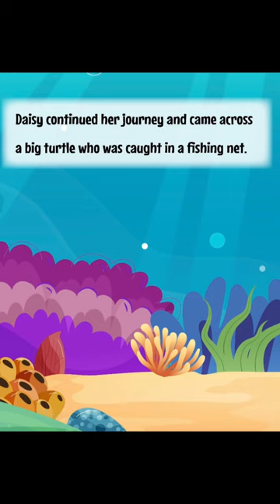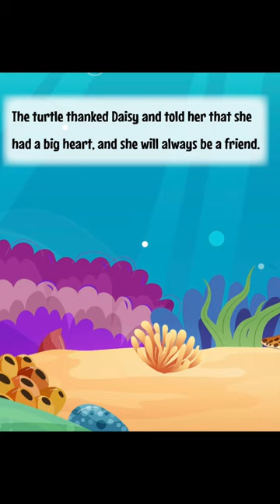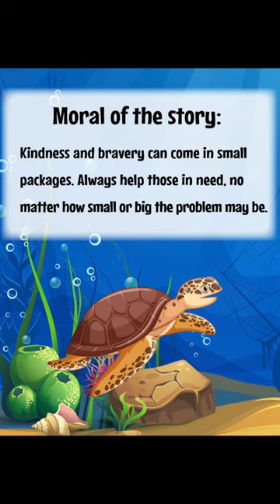Kids Stories Read Aloud: DAISY, THE BRAVE LITTLE DOLPHIN 🐬 By: Arabella Storyteller.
Welcome to Lulu's story time where I read stories while also supporting self published authors! you can use my stories to read to your children or loved ones when you just are not  able too. we know how busy life can be some times.

Please support these incredible authors and publishers by going to their

These books will make an amazing addition to your home library or as gifts for someone else, there is nothing better than holding a book in your hands and being able to study the pictures at your own pace